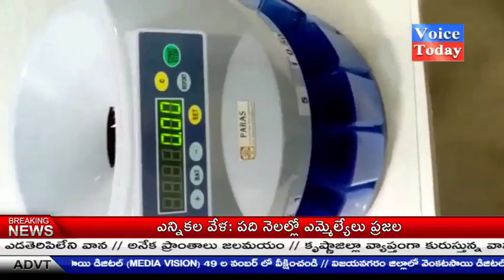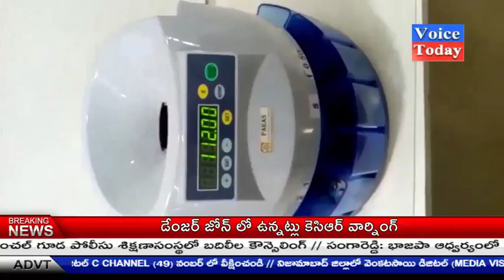అందుబాటులోకి వచ్చిన చిల్లరను లెక్కించే మెషీన్||VOICE TODAY TV